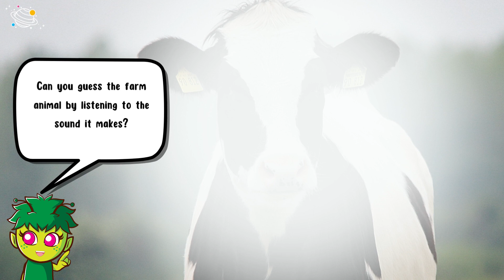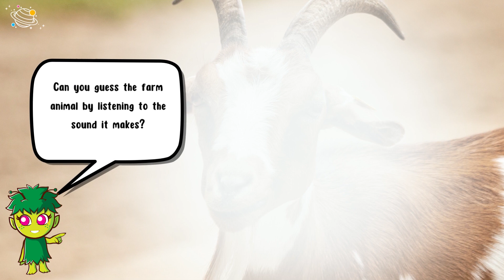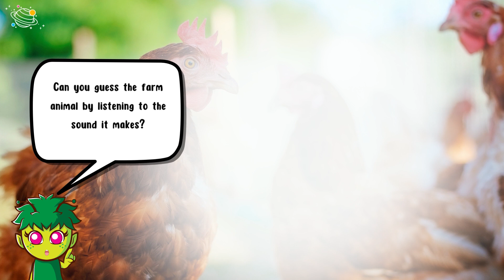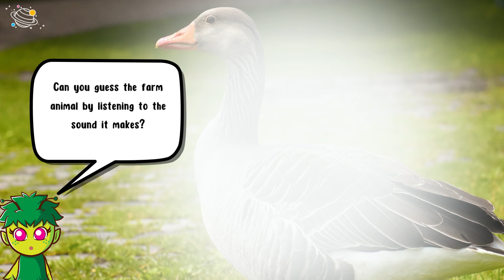Farm Animals Ep1 | Science for Kids | STEM Home Learning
Let's look at some animals you can find on a farm! Do you like learning about different animals? Are you ready to learn all about farm animals? In this STEM and Beyond video we will take a look at some farm animals. You will learn some new vocabulary and some interesting facts about farm animals. Watch episode 1 now!

✨Cow
✨Herbivores
✨Pig
✨Omnivores
✨Goat
✨Chicken
✨Hen
✨Goose
✨Gander
✨Gosling
✨Social animal

⏲️TIMECODES⏲️
0:00 – Intro
0:18 – Guess the animal (No1)
0:32 – Fun facts about animal 1
1:01 – Guess the animal (No2)
1:16 – Fun facts about animal 2
1:38 – Guess the animal (No3)
1:54 – Fun facts about animal 3
2:18 – Guess the animal (No4)
2:33 – Fun facts about animal 4
3:01 – Guess the animal (No5)
3:17 – Fun facts about animal 5
3:50 – See you next time!